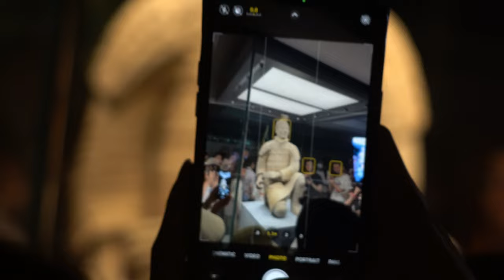XI'AN China travel VLOG summer'23 | Terracotta Army, Tang Dynasty Ever Bright City, Xi'An City Wall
If you're gonna watch any of my summer 2023 vlog, this is the one. We travel back in time to the Tang Dynasty while we enrich ourselves in both the modern and ancient cultures of China. (Warning: This vlog will also make you hungry)